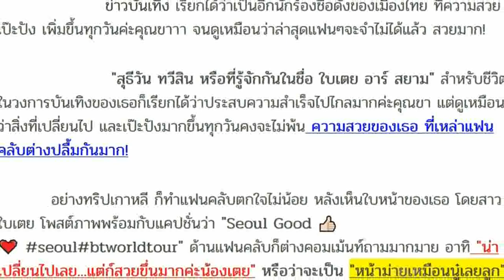ใบเตย อาร์สยาม หน้าเปลี่ยนไปอีกแล้ว! หลังบินกลับจาก เกาหลี แฟนๆลั่นหน้าไม่เหมือนเดิม - แห่ตกใจ!